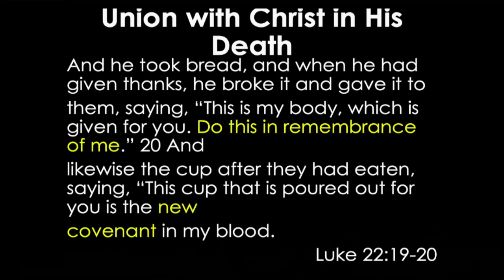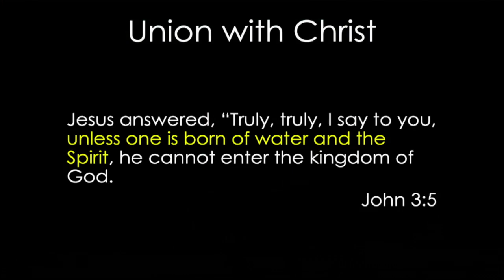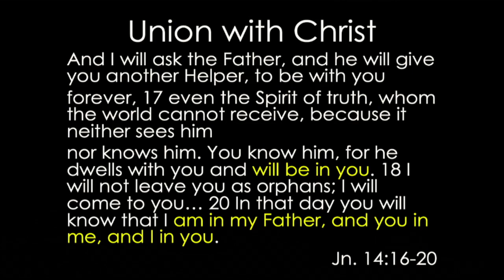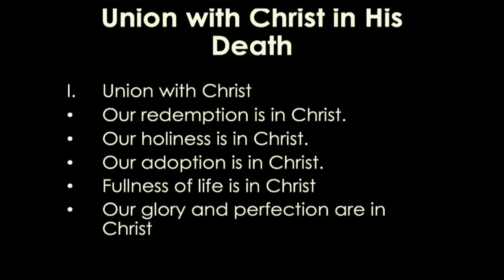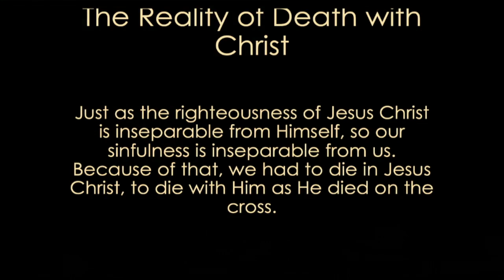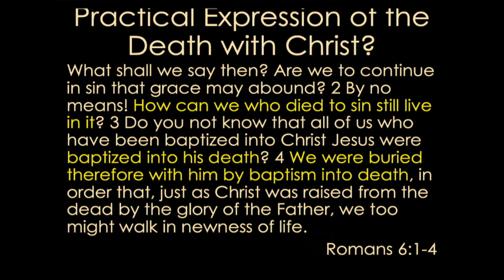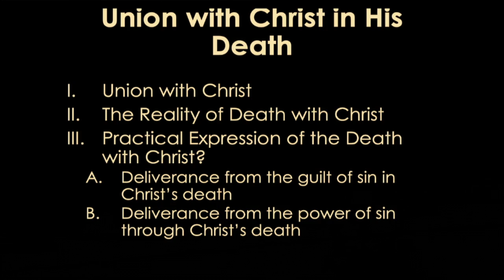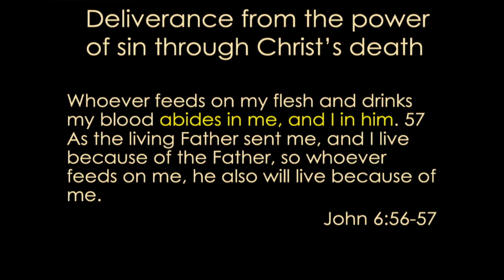Union with Christ in His Death | Rom. 6:1-11 || Alexey Kolomiytsev